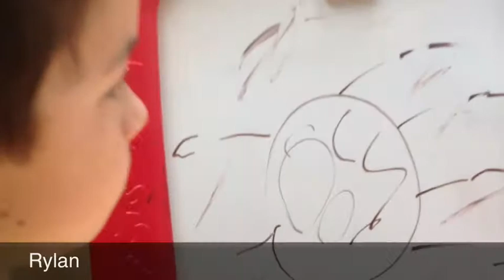Curwada mysterys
A Mother's Day gift